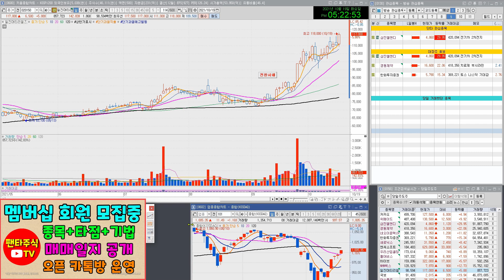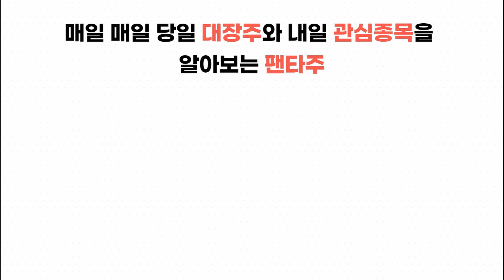주식 대장주& 내일 관심종목(삼진엘앤디,경동제약,한전산업,일진파워,카카오,위메이드,새로닉스,펄어비스,하이브,국보,KEC,덱스터,쇼박스)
일진파워,카카오,위메이드,새로닉스,펄어비스,하이브,국보,KEC,덱스터,쇼박스